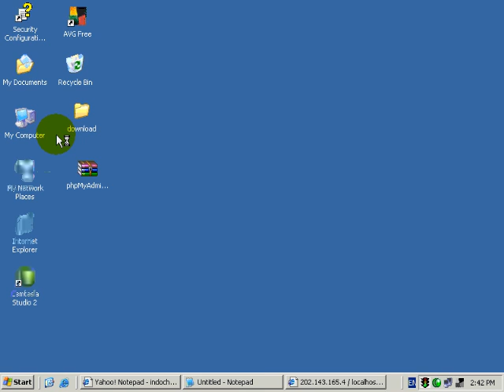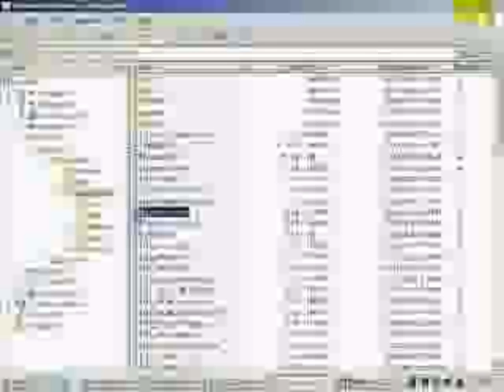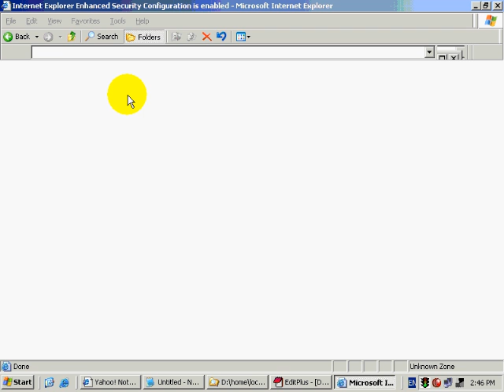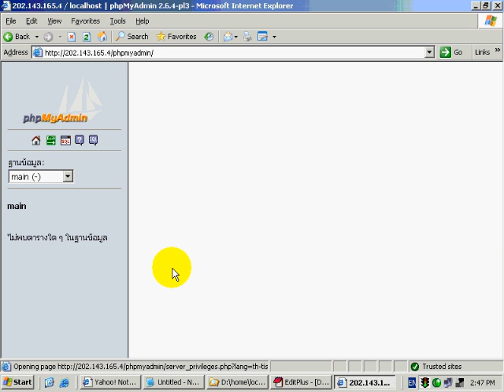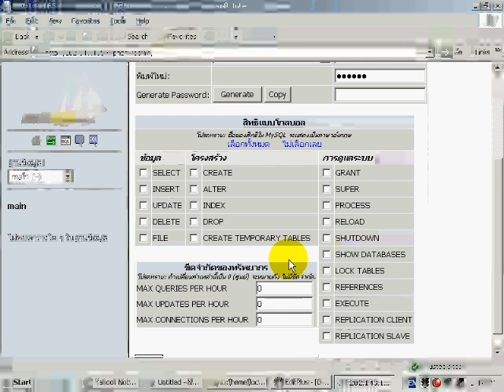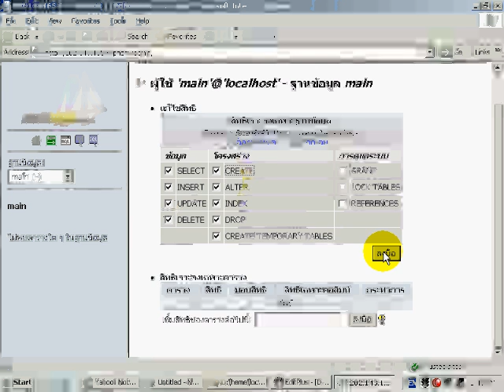Webserver 2003 - IIS6 + PHP 08